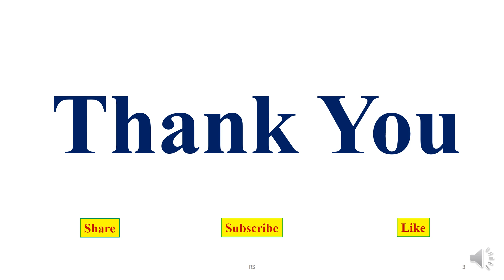47. Chiral Helix & helicity: Stereochemistry-20B